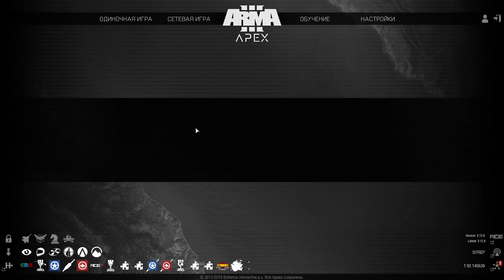Arma 3 with Friends #1